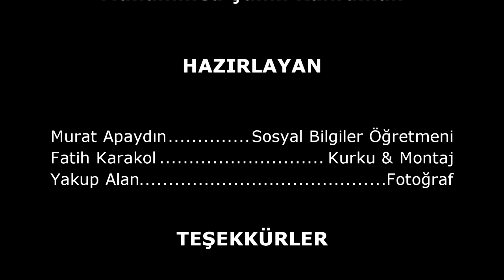RAŞİT EFENDİ KÜTÜPHANESİ-(KUŞAKLAR BULUŞMASI-18)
ERCİYES KOLEJİ

Not: Daha önceki eğitim öğretim dönemlerinde çektiğimiz “Kuşaklar Buluşması” adlı serimizi arşiv amaçlı burada yayınlarken sizlerin de beğenisine sunmuş bulunmaktayız.